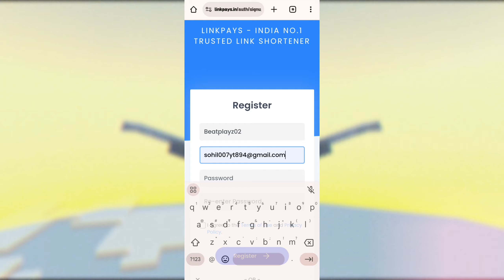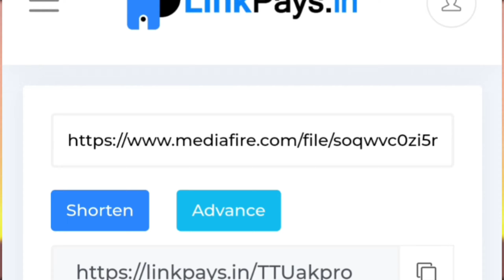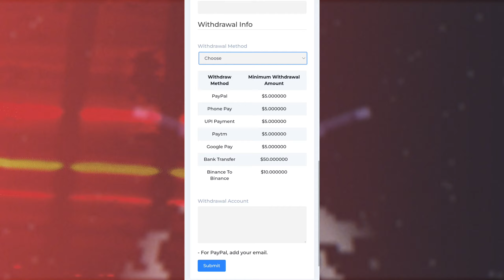Earn MONEY 🤑 By Making Minecraft Videos! Without Monetization 🔥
Tags & Keywords 🎃:-

earn money by minecraft video,
earn money with minecraft,
earn money on minecraft,
how to make money by playing minecraft,
how to earn money by playing Minecraft,
minecraft youtube channel,
minecraft youtube channel tips,
minecraft youtube channel ideas,
minecraft youtube channel ko grow kaise kare,
minecraft youtube channel video,
how to make a successful minecraft youtube channel,
earn money by games,
earn money by games online,
how to earn money by games without investment,
how to earn money online by playing games,
how to earn money by games,
link shortener,
link shortener earn money,
url shortener,
url shortener earn money,
url shortener se paise kaise kamaye,
best url shortener app,

Device - Realme 11x 5G
Ram - 8GB
Editing - CapCut
Thumbnail - Picsart

Ba bayi🧡.